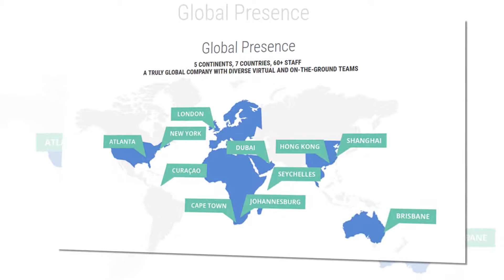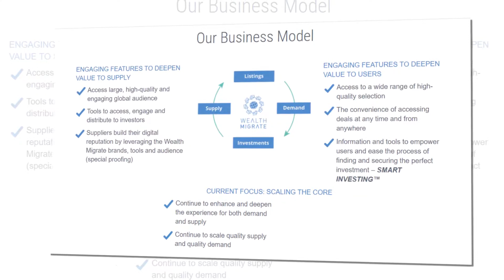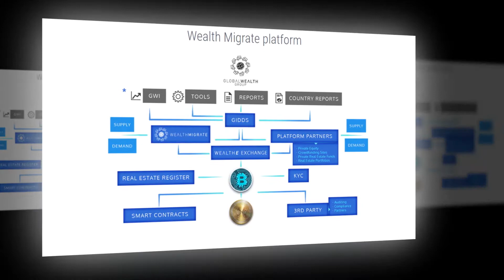WealthMigrate THE Global Real Estate Investment Platform